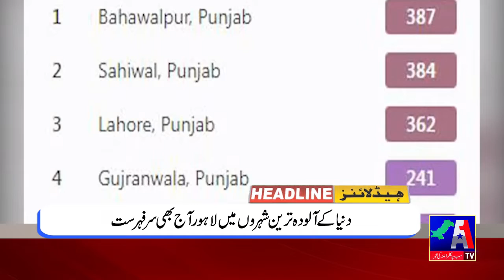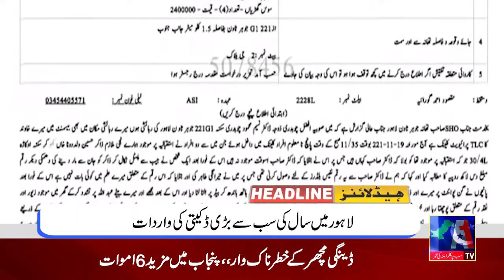Headlines | 21 November 2021 | A1 TV